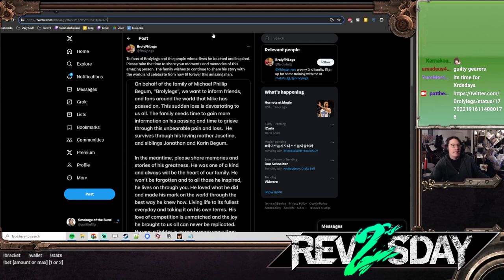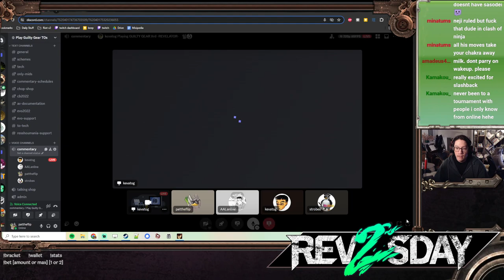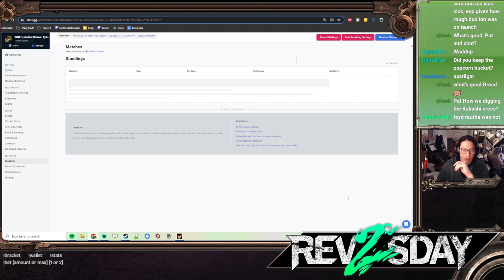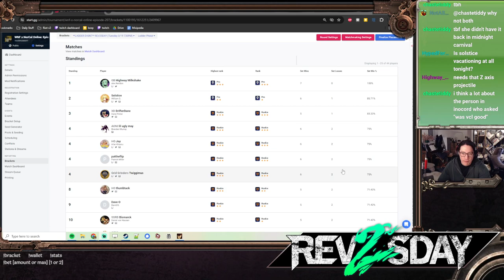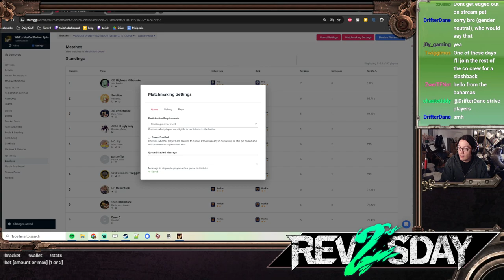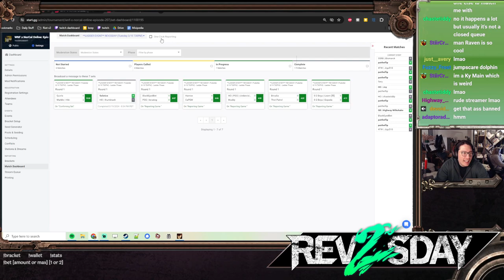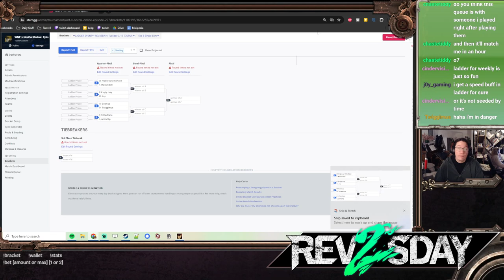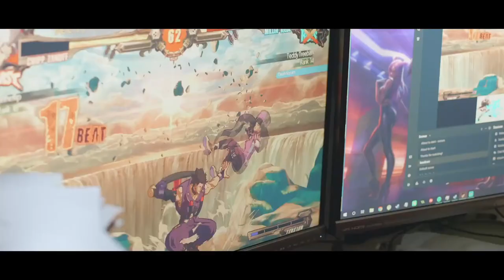REV2SDAY 3/9/24: THREE WEEKS TIL SLASHBACK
REV2SDAY is the premiere West Coast Guilty Gear Xrd Rev2 netplay tournament, open to all of CA/OR/WA (out of region allowed with sub-150ms connection test)!